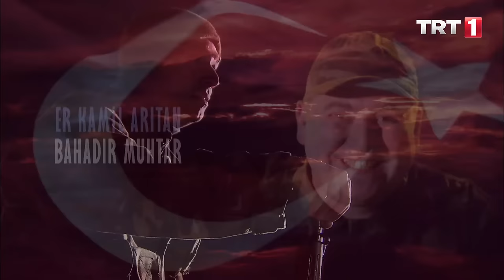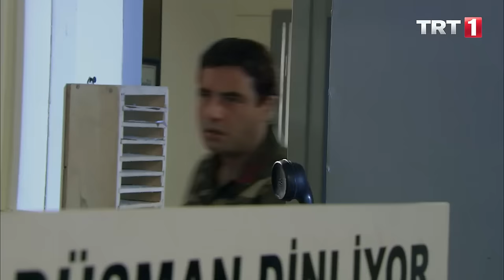Sakarya Fırat 29.Bölüm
29. Bölüm Özeti
Osman’ın dağlara dönüşü, Küpeli Necla’nın huzursuzluğunu iyice arttırıyor. Osman’ın dönüşü, ayrıca iki düşmanı, Bakır ve Berat’ı aynı safta birleştiriyor. Osman’ın karşısındaki husumet duvarı iyice yükselirken, Nihan aralarındaki en büyük engeli, ablası Necla ile ilgili gerçeği açıklıyor Osman’a.